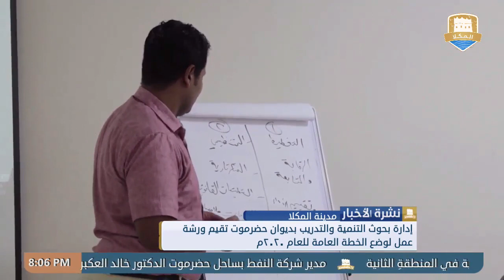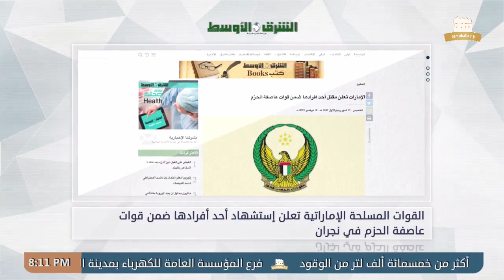نشرة الأخبار من قناة_المكلا_المحلية 14 نوفمبر 2019م